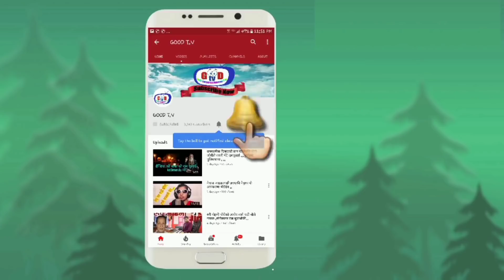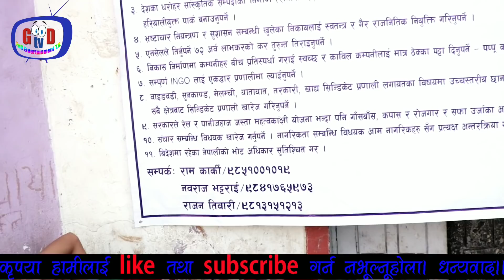ज्ञानेन्द्रको सपोर्ट्मा एक युबा बसे आमरण अनसन|भ्रष्टाचार नरोकिए सम्म अनसन नतोड्ने|दिए कडा चुनौती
1.good tv
2.program G talk with @ ganga
3.camera and edit.@ dinesh amatya
4.VJ.@ ganga lama

साथै तपाइले